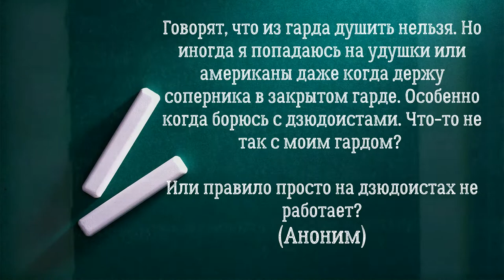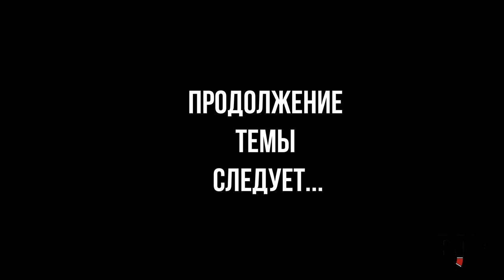Что делать, когда вас душат из гарда?Отвечает Стас Варшавский. часть 1